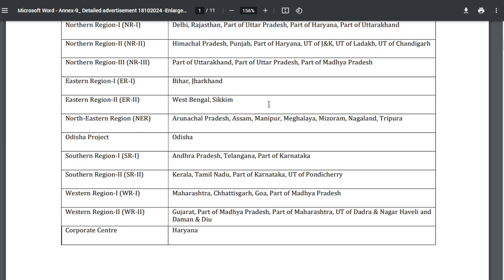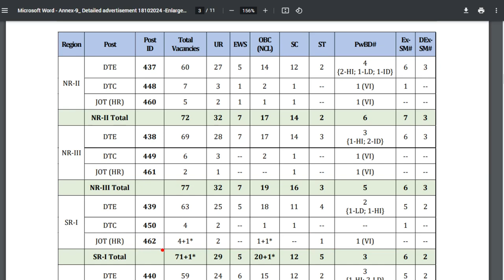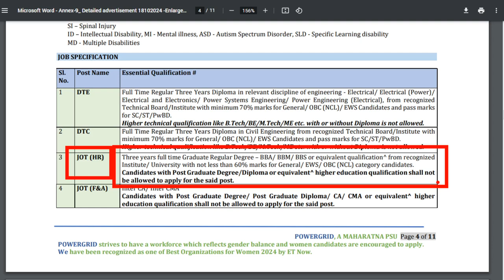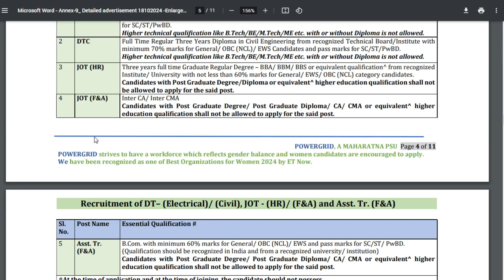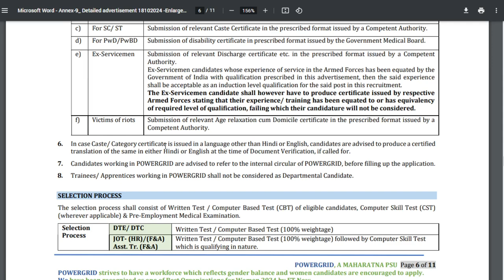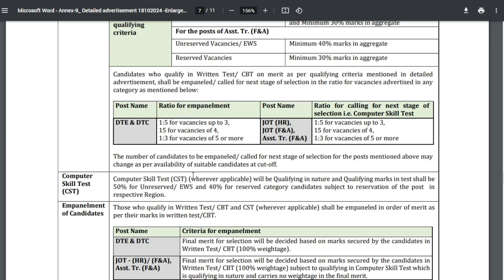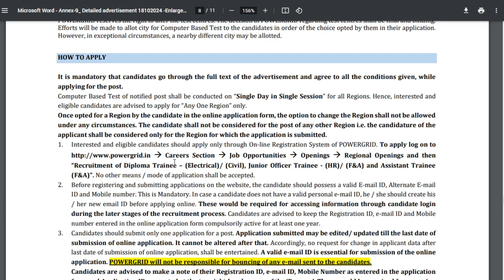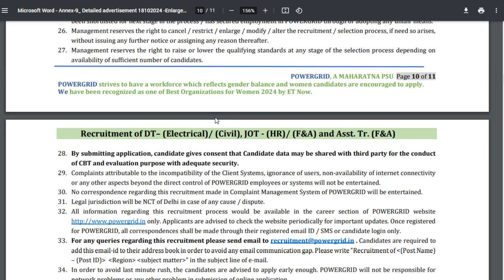PGCIL diploma trainee recruitment 2024 Latest Job Vacancy |govt jobs notification Telugu|Fresher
PGCIL diploma trainee recruitment 2024 Latest Job vacancy 2024 government jobs 2024 for students Latest Government Job Vacancy |Job updates in Telugu| Job|Telugu|Fresher|Jobs|Govt Job vacancy 2024
PGCIL diploma trainee recruitment Latest Job vacancy 2024 government jobs 2024 for btech students Recruitment 2024 new vacancy 2024 telugu